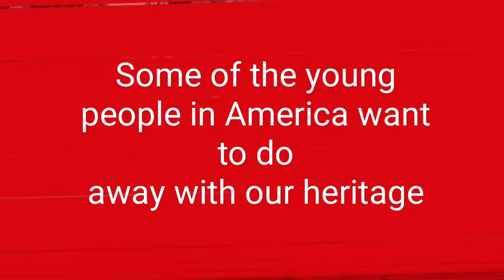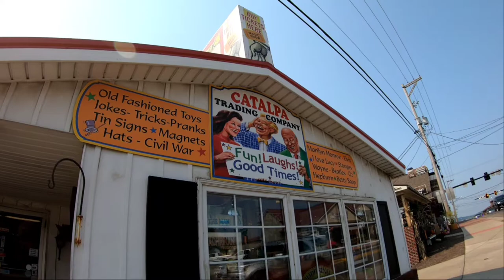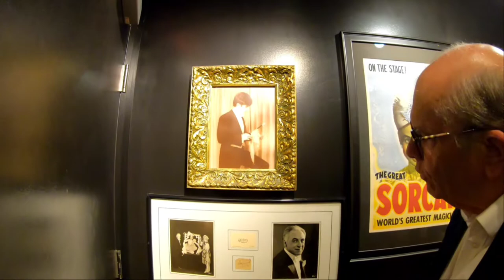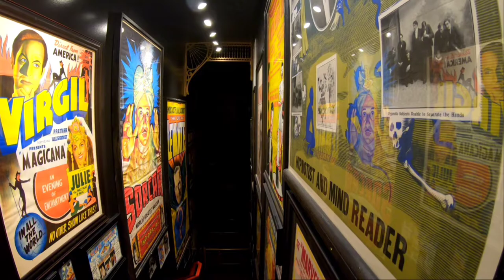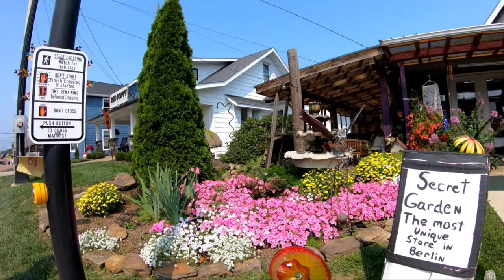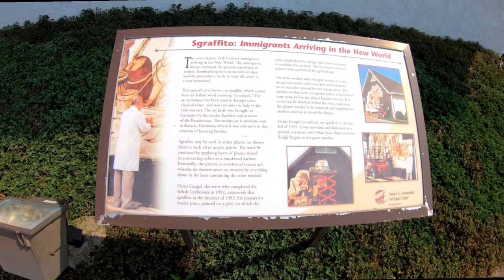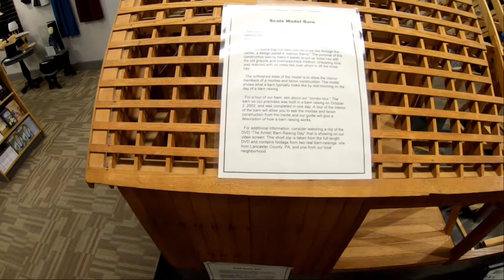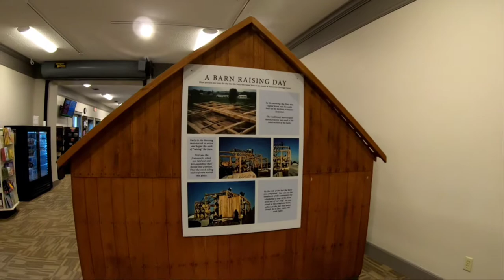Amish Country / Magic in the country/ a trip to Berlin Ohio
We took a trip to Amish Country.
Berlin Ohio
Recorded in 2.7 K on the GoPro Hero 7
edit done with Vlog Star